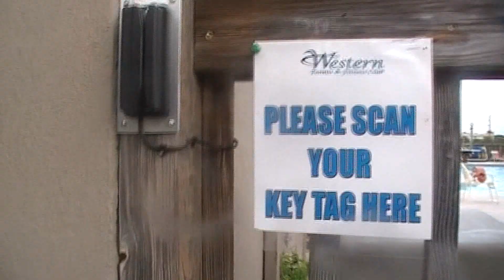Western Hills pool